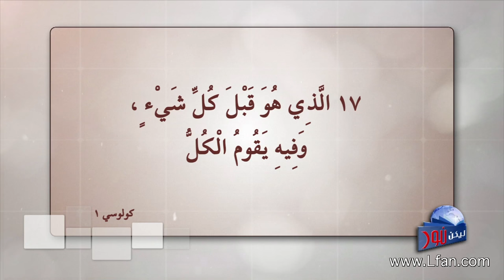ليكن نور - الحلقة ٣٦٥ - قول صريح في من هو المسيح